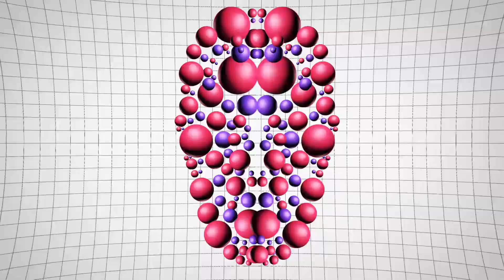Wice - Scelestus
New Retro Wave + Wice   Scelestus

Wice delivers again!

The end of another trilogy! Happy halloween Retro Lovers. Enjoy the final installment of the In Search of Darkness Series. Our final campaign for InSearchofDarkness Part III is here! Watch the killer final trailer, then purchase your copy at 80shorrordoc.com (standalone or get the whole trilogy). Only available until Halloween at midnight… 🎃🔪